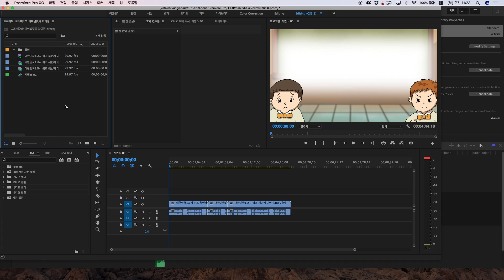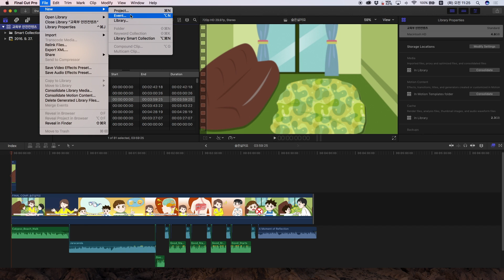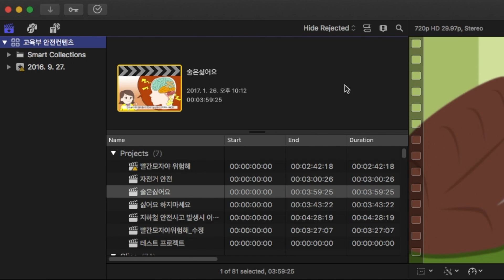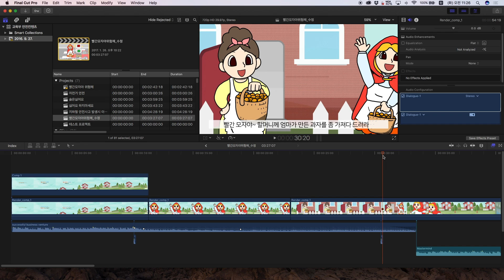빠르크의 파이널컷프로 3분강좌 #01 파이널컷과 프리미어의 차이점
빠르크의 파이널 컷 3분 강좌
오늘은 첫 시간으로 파이널 컷과 프리미어의 차이점을 알아보겠습니다.

가장 큰 차이점으로 파이널 컷은 영상편집 파일 소스들을 관리하는 구조가 다릅니다.

라이브러리, 이벤트, 프로젝트의 개념을 설명하는 영상입니다.

보다 많은 정보는 다음을 방문해주세요.